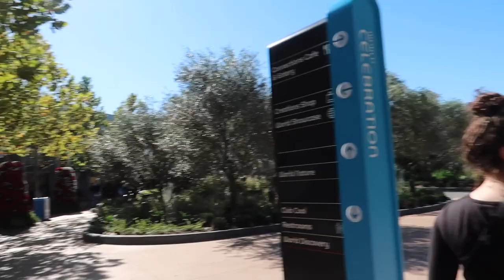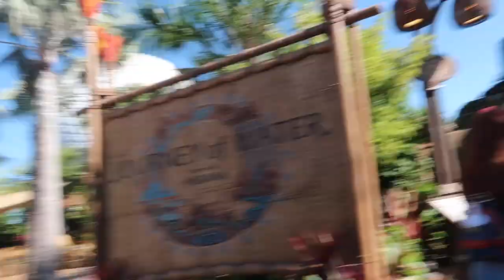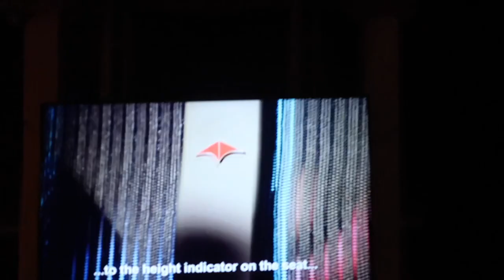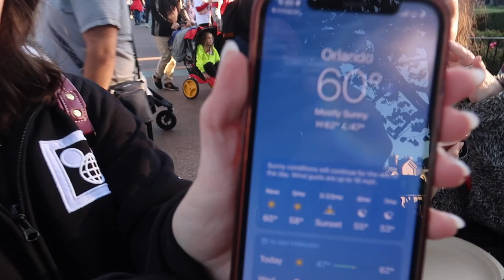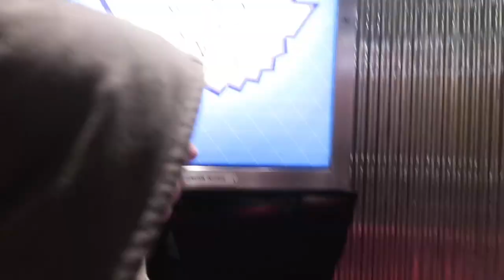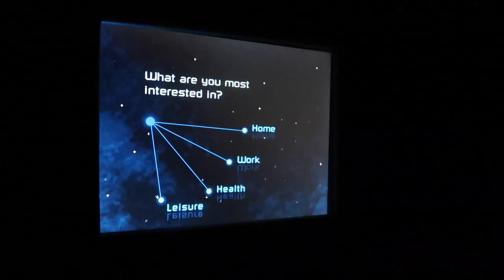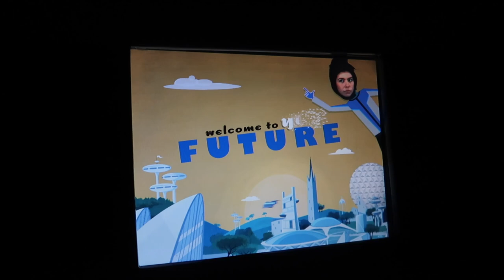a wintery visit // epcot // december 2023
this vlog is from December of 2023! we visit Epcot during the festival of the holidays and ride a TON of attractions!